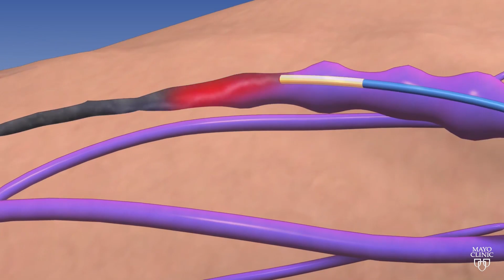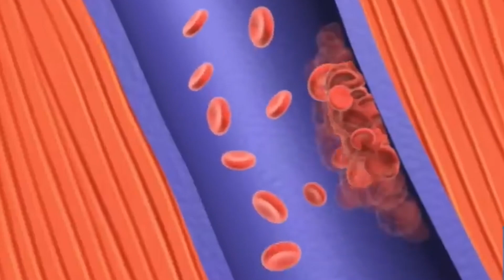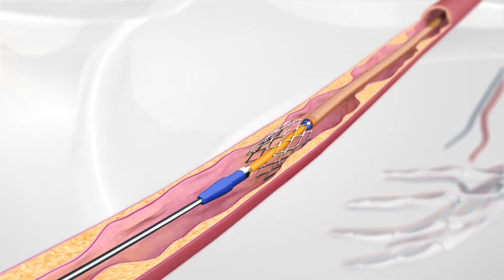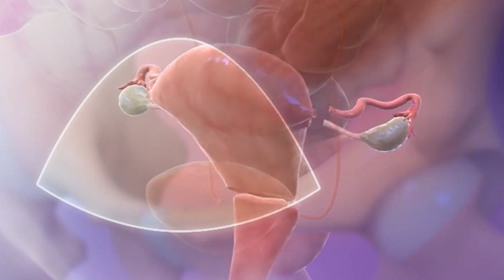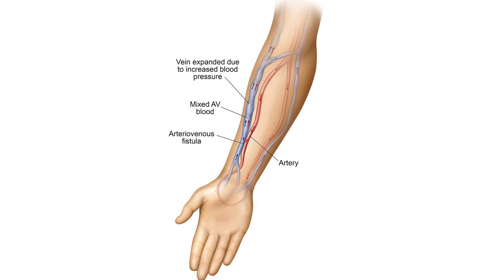What is Interventional Radiology | Interventional Radiologist | Explained by Dr. Sagar Satpute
Know in detail what Interventional Radiology (IR) is, how it differs from traditional surgeries, and the various procedures that can be performed by an Interventional Radiologist. Dr. Sagar Satpute, based in Navi Mumbai, India, specializes in endovascular treatments and image-guided procedures, offering minimally invasive solutions for various conditions.
Timestamps:

00.00 Introduction
00:05 - What is Interventional Radiology?
00:34 - Benefits of Minimally Invasive Treatment
00:39 - Diseases Treated by Interventional Radiologists Non-Surgically
00:45 - Non-Surgical Treatment for Varicose Veins
01:34 - How is Deep Vein Thrombosis Treated Non-Surgically?
02:17 - Gangrene Non-Surgical Treatment
02:44 - Thyroid Nodule Non-Surgical Treatment
03:16 - Uterine Fibroid Embolization Treatment Without Surgery
03:38 - Some Cancers Can Also Be Treated Non-Surgically with Interventional Radiology
04:18 - What is Radiofrequency Ablation?
04:30 - Dialysis Access (Permcath Insertion and Creating AV Fistula)
05:00 - Conclusion

Interventional radiology (IR) is a specialized field within radiology. Unlike diagnostic radiologists who read medical images, interventional radiologists perform minimally invasive procedures to diagnose and treat conditions. They use imaging techniques like fluoroscopy, MRI, CT, and ultrasound to guide these procedures.

Interventional radiologists make tiny incisions and use small tools like needles, wires, and catheters to treat issues inside the body. These procedures are done in an angiographic suite, where the patient lies under a fluoroscope, an imaging device that uses X-rays to provide real-time digital images. The interventional radiologist then carefully maneuvers the equipment through the body using a small pinhole incision.

Brief BIO:
Dr. Sagar Satpute is an esteemed Interventional Radiologist based in Navi Mumbai, India, specializing in endovascular treatments and image-guided procedures for all blood vessel-related disorders. With over 10 years of experience, Dr. Sagar Satpute excels in treating various conditions without the need for invasive surgery, providing advanced, minimally invasive solutions that ensure patient comfort and quick recovery. Leading the SLVC Clinic in Navi Mumbai (Vashi), Dr. Sagar Satpute is intricately associated with multiple hospitals in the area. His expertise and dedication to patient care make him a sought-after endovascular specialist, committed to delivering cutting-edge treatments and improving vascular health for his patients.

Doubts that will be cleared in this video:

1- What is Interventional Radiology? इंटरवेंशनल रेडियोलॉजी क्या है?
2- What does an Interventional Radiologist do? एक इंटरवेंशनल रेडियोलॉजिस्ट क्या करता है?
3- Which operations can an Interventional Radiologist perform? इंटरवेंशनल रेडियोलॉजिस्ट कौन से ऑपरेशन्स कर सकते हैं?
4- How is Interventional Radiology different from other surgeries? इंटरवेंशनल रेडियोलॉजी अन्य सर्जरी से कैसे अलग है?
5- What is the future of Interventional Radiology? इंटरवेंशनल रेडियोलॉजी का भविष्य क्या है?
6- What diseases can Interventional Radiologists cure? इंटरवेंशनल रेडियोलॉजिस्ट कौन-कौन सी बीमारियों का इलाज कर सकते हैं?
7- What is the difference between Interventional Radiology and Traditional Surgery?  इंटरवेंशनल रेडियोलॉजी और पारंपरिक सर्जरी में क्या अंतर है?
8- What are the best interventional radiology procedures? सर्वोत्तम इंटरवेंशनल रेडियोलॉजी प्रक्रियाएँ कौन सी हैं?